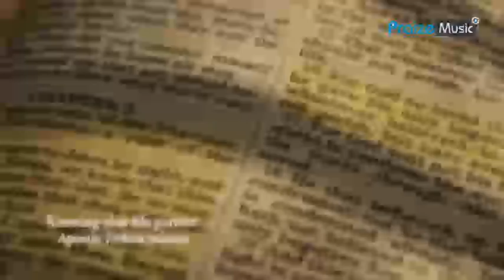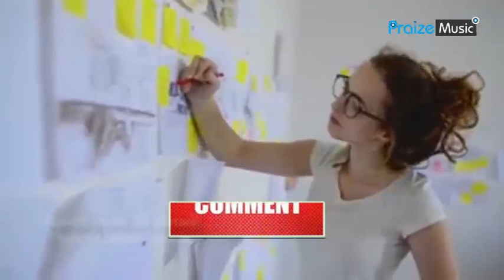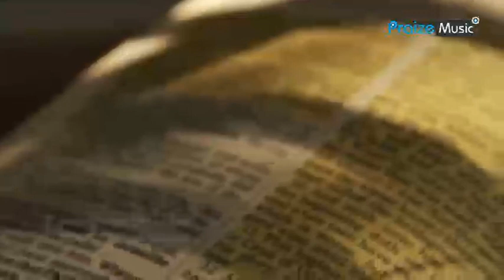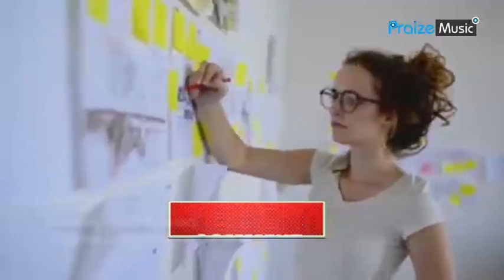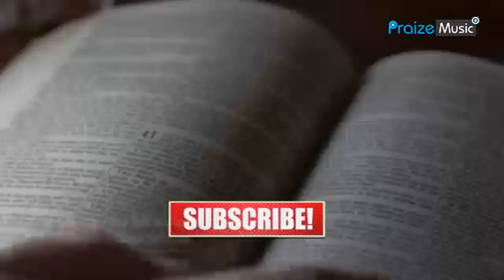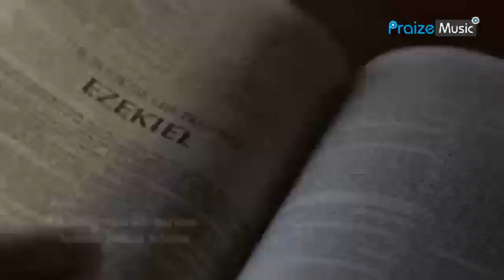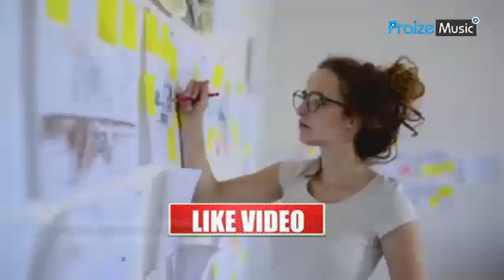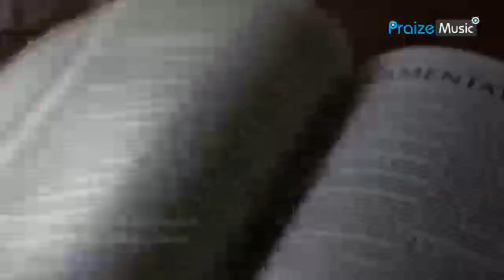KNOWING YOUR RIGHT PARTNER - APOSTLE JOSHUA SELMAN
OTHERS RELATED:
apostle joshua selman,apostle joshua selman sermons,apostle joshua selman worship songs,knowing your partner quiz,knowing your partner is the one,knowing your partners love language,apostle joshua selman messages,apostle joshua selman messages on marriage and relationships,apostle joshua selman message on family,right partner for marriage,right partner for marriage in hindi,apostle johnson suleman